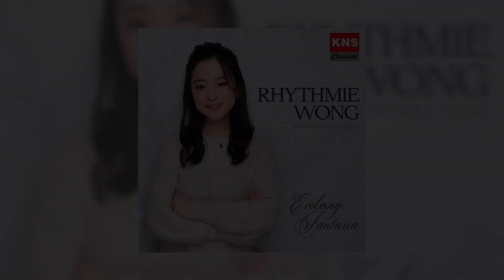R. Wong - F. Schubert: 12 Ländler, D. 790: XI. Ländler No. 11 in A-Flat Major